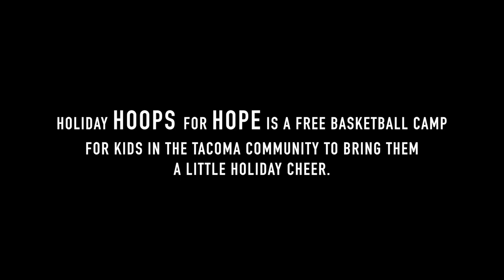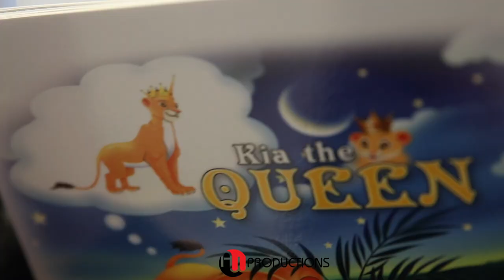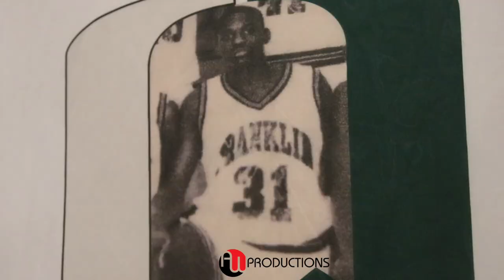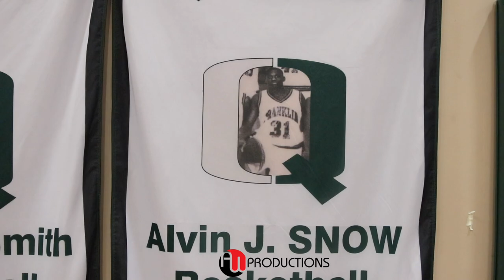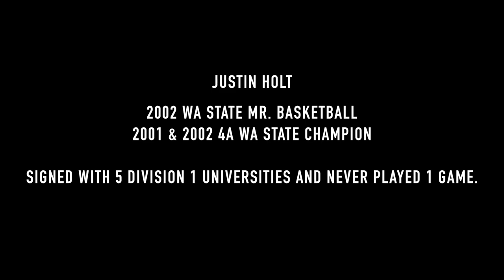HOLIDAY HOOPS for HOPE!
2019 Holiday HOOPS for HOPE Is a FREE Basketball Camp for kids in the Tacoma community to bring them a little Holiday Cheer.  For entrance to the camp kids will bring a donated new or old gift to be donated to the homeless kids at the Salvation Army.  The kids will do drills and skills for an hour, then we will break to our Life Skills Groups.

The kids will be able to select a group with local speakers to choose from.  We have former professional athletes, business owners, mental health therapists, former gang members/prisoners, financial advisors, and others will teach the kids life skills. After our group sessions we will go back into the second half of the camp and finish with more skills and drills.

Camp Date: 12/22/19

Speakers:

Andy Nelson-
Assistant MBB Coach University of Puget Sound 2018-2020,

Owner Worldwide Sports Management Agency
10 year Professional Player
Collegiate All-American EWU
Hall of Fame, Eastern Washington University, Franklin High School
2000 WA State Mr. Basketball.

Business Entrepreneur

Richard Solitaire-
Solitaire Therapy

WNBA,
Steilacoom High School Girls Basketball Coach

Justin Holt-
2002 WA State Mr. basketball, signed with 5 D1 universities but never played a game

Marcus White, Jamar Glenn-
Former Gang Members and Prisoners.

Terrence Menefee-
Columbia Bank
Financial Analyst

Dr. John Gaines-
Business Owner
Yahoo Top 10 most influential people of 2020
Children’s Book Author

Also: Chris Spivey, Arvin Mosley, Kenan Joyce, Melanie Jones, Charles Simmons, Allen Thomas, David Bonds, Angela Rowland, Al Ward, Calvin Curtis, Jawanne Brown, Leonard White, Turner Cagle, Lewis Holmes III, Josh Gray, Jr. Davis, Justin Murray, Erik Stevenson, Ariassa Wilson, Jordan Dam, Darnell Williams,
Dominique Williams,
Corey Williams,
Khalid Hicks, Tony Jackson, Michelle Bonds and Sierra Raynor.

Special shout-out to Al Davies Boys and Girls Club, Ravi Patel and Damian Lillard for donating the T-shirts for the kids

Rachi Wortham-
Camp Host

Filmed & Edited By Al Ward & Calvin Curtis